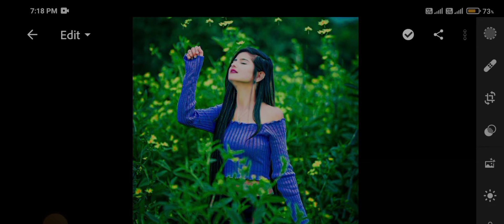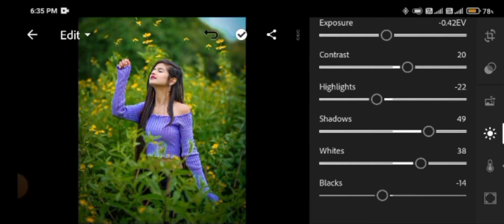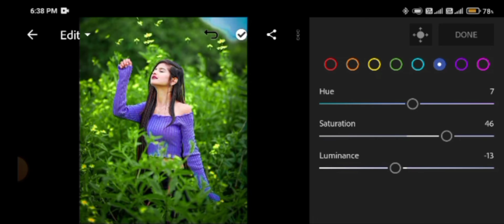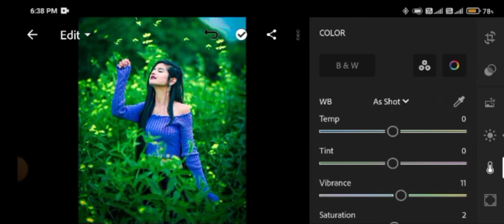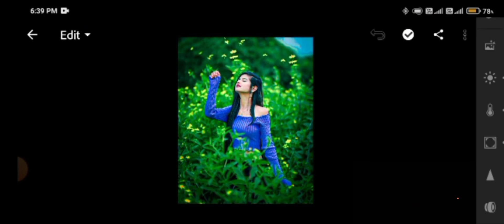how to hd green colour greeting in laghtroom LR me hd colour greeting kaise kare PSG PHOTO EDITING